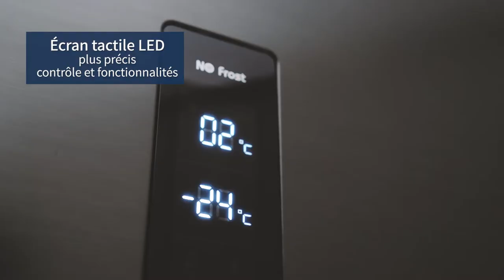CHiQ Réfrigérateur congélateur bas FBM317NE4 317L (223 + 94) Froid ventilé, No Frost